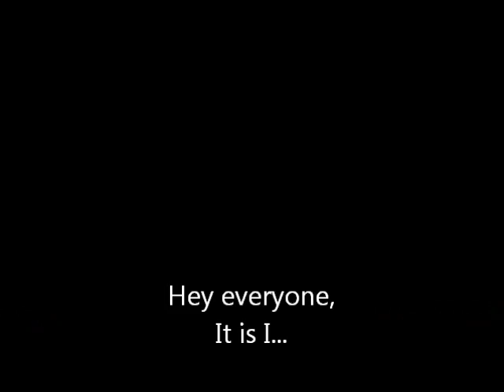God and secularism.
A video I've been meaning to make for over a month now, and now the events of Friday the 14th in Connecticut.